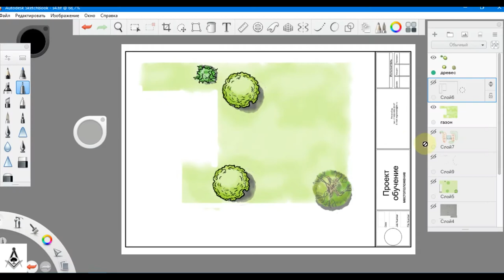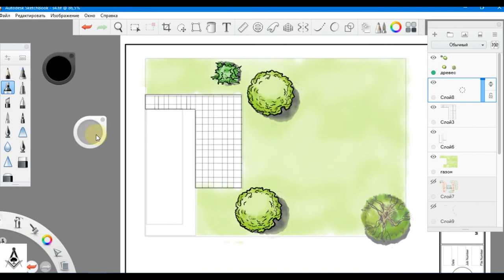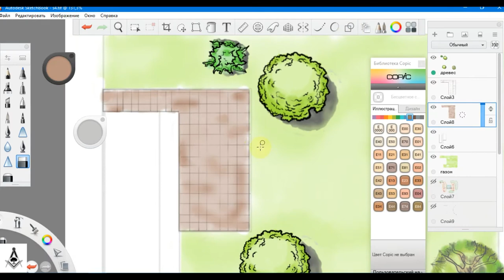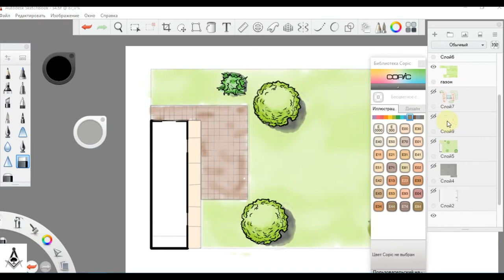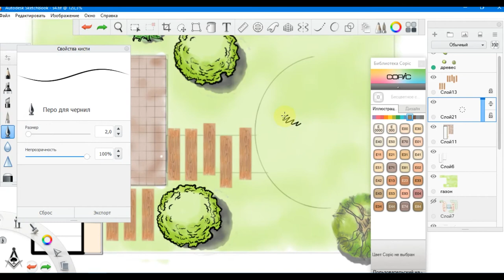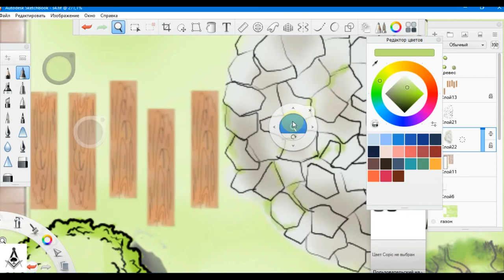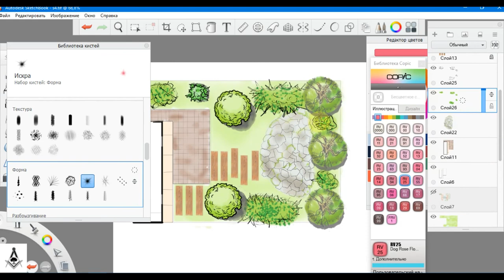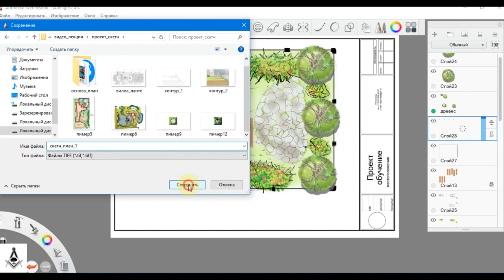Autodesk SketchBook лекция 4: Рисуем с использованием блокировки прозрачности.Работа маркерами.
В данном видео, мы рассмотрим возможности работы в программе с использованием блокировки прозрачности слоя, узнаем как можно использовать вкладку симметрии.